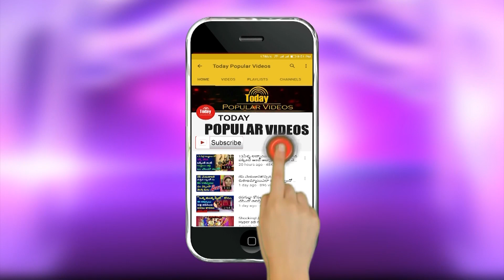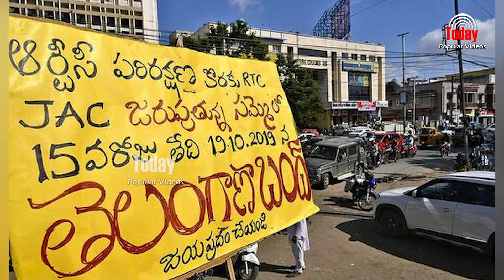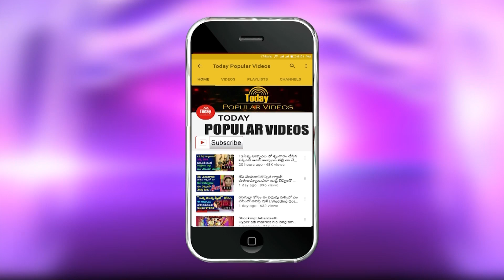ఆర్టీసీపైకెసిఆర్ న్యూట్విస్ట్ -KCR New Fresh twist on RTC -Kcr latest news - Latest political news